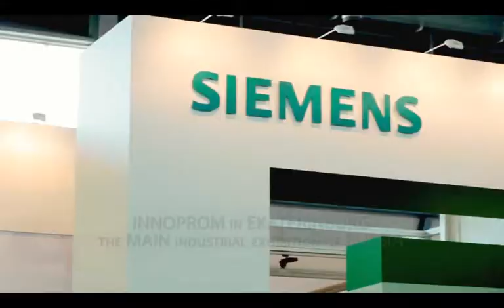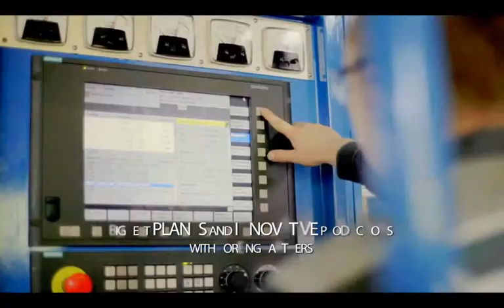INNOPROM 2013 Trailer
Promo Trailer of INTERNATIONAL INDUSTRIAL EXPO "INNOPROM" Yekaterinburg